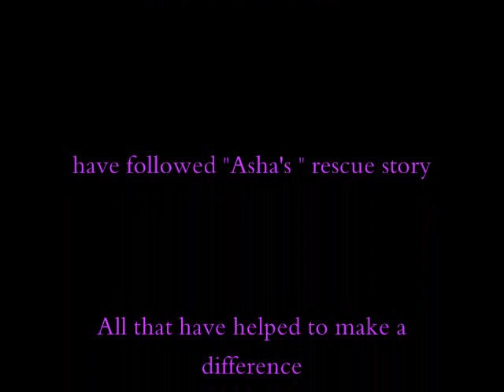AshaAllAmericanbGirlRemix2010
My rescued filly I got November of 2009. Now May 2010 she looks like a totally different horse. She is amazing! Thank You To ALl who have helped me to make a difference in Ash'as quality of life, after being severely neglected and abused. We all LOVE YOU "Asha"
Video created by Allison Morris
song credits are By Carrie Underwood
All American Girl